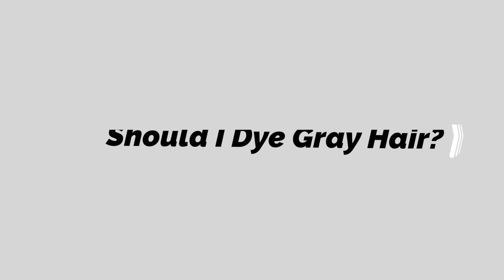Let's Talk Gray Hair - What? How? Why? | Tip Tuesday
I hope you enjoyed this Tip Tuesday all about the what, how, and why of gray hair. Check back every Tuesday, Thursday, and Sunday for a new upload.

Enjoy reading about hair, beauty, and lifestyle? Head over to my blog for new content every Monday and Saturday

If you're interested in talking about product, strategy, or troubleshooting hair care one-on-on? be sure to click the link below for pricing and scheduling!